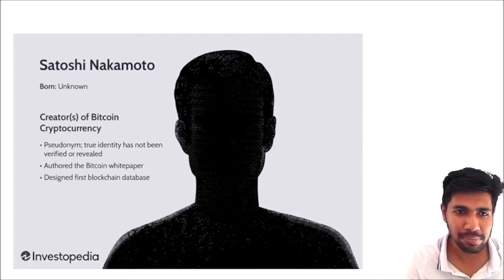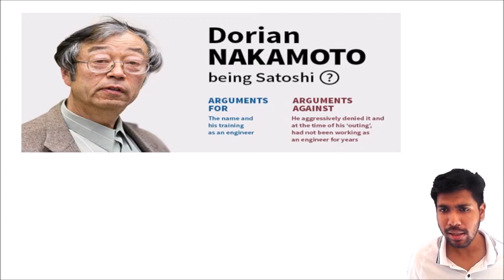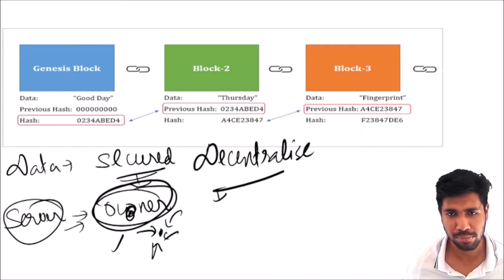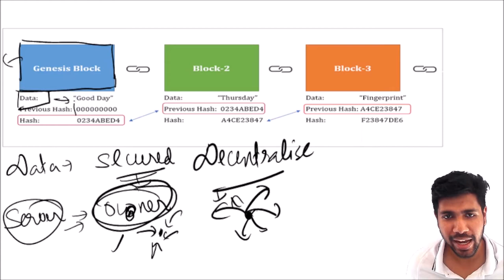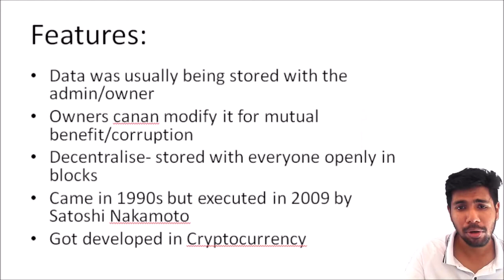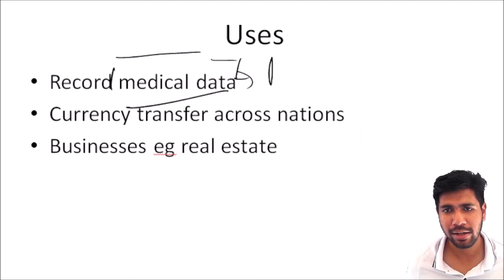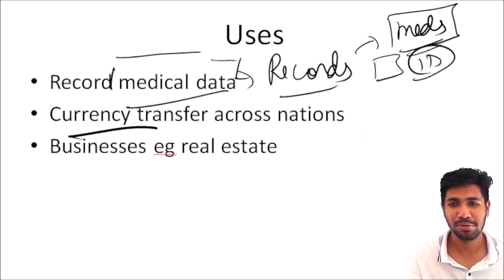Blockchain Technology | By Abhishek Sir | Borthakur's IAS Academy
Admission Open for APSC & UPSC Course

or Search "BIAS - News Updates"